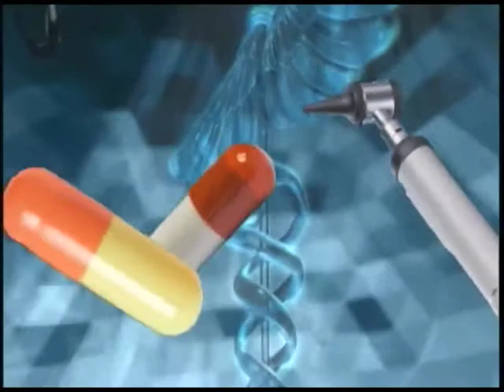Joy L. Long, MD - Lancaster Orthopedic Group - Overhead Throwing Injuries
HealthWatch with Dr. Vince Glielmi featuring Dr. Joy Long of Lancaster Orthopedic Group. Dr. Long discusses shoulder and elbow injuries that occur in throwing sports. Baseball pitchers are the main topic of this discussion but track and field, softball, and football are also briefly touched upon.